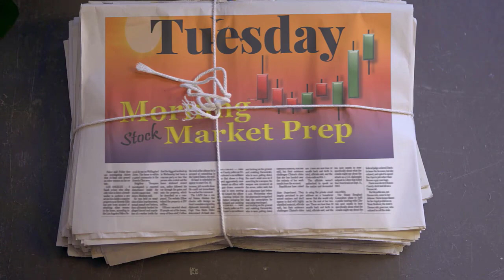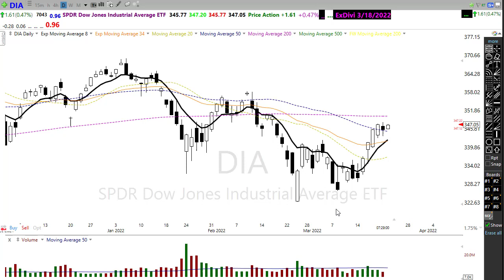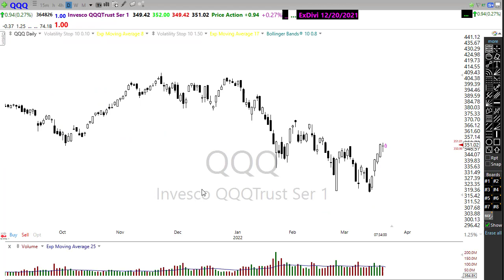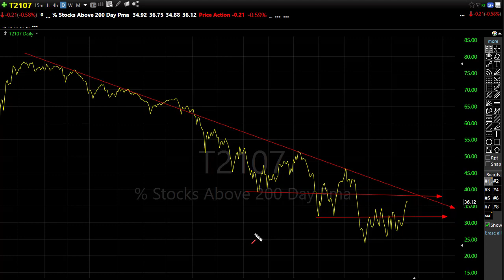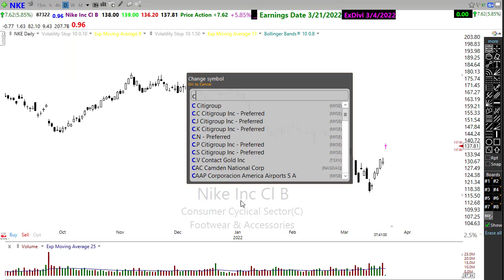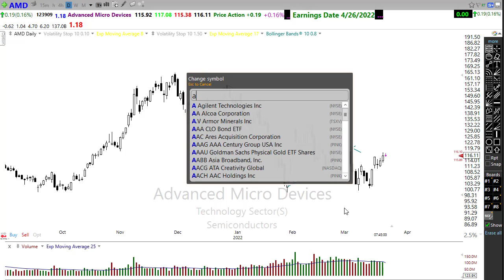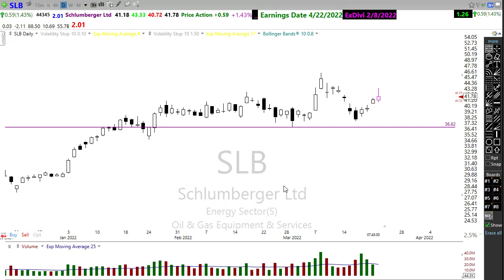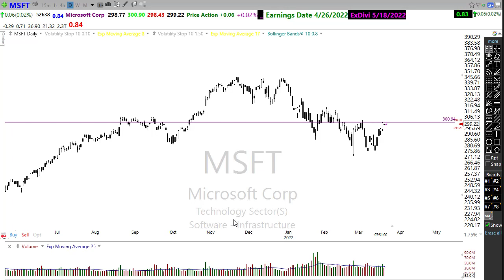Morning Market Prep | Stock & Options Trading | 3-22-22